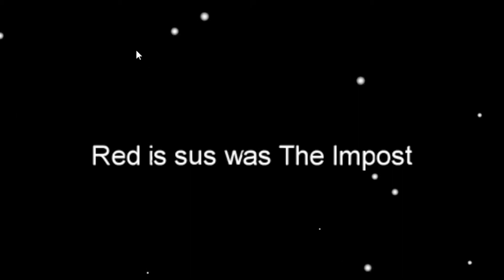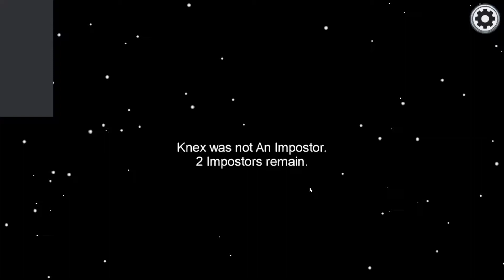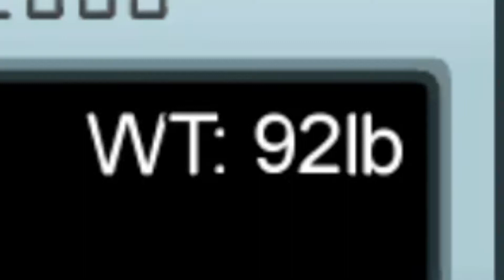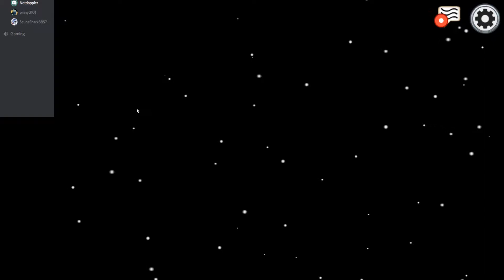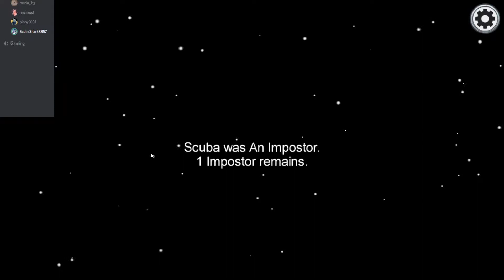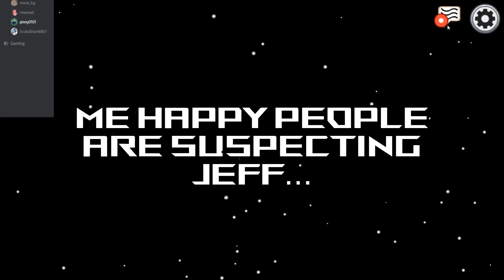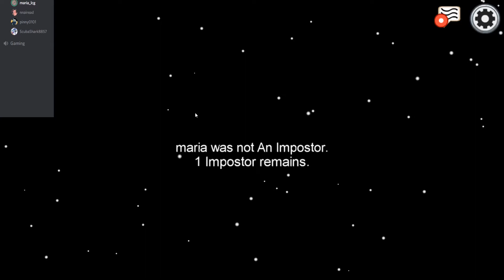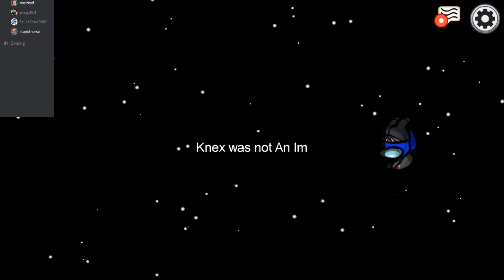Idiots Play Among Us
So myself and a couple of friends had the great idea of playing Among Us at 9PM on a Friday.  We stayed up until 1:30 AM, and I got over 4 hours of footage.  Of that footage, this is the first five rounds, which started out as absolute madness, and only got crazier as the night went on.  If you guys enjoyed this, please give me feedback in the comments below!  I do plan on making more of these, as there is still a ton of leftover footage.

Mason:  Farmersagainstweed on Twitch
Knex/Jeff (his real name isn’t Jeff, I just call him that as a joke in videos)

Problems:
1. For some reason, OBS picked up my audio at a way lower volume than everyone else, and I didn’t realize this until after we were done playing.
2. The discord tab on the side was originally meant to be a visual guide for who was talking for the viewers.  However, early on we switched into a different server and VC, so you can’t really see most of them, I didn’t readjust it because I didn’t think about it, and I was very tired, and I had to censor out the discord tab when we were in the other server because I realized that the real names of everyone present was clearly visible on screen.  I apologize that it ended up getting in the way, that was a major oversight on my part.

Colony 9 Day:  Xenoblade Chronicles Definitive Edition
Sanic Theme
Double Cherry Pass:  Super Mario 3D World
The Piano Before Cynthia:  Pokemon Diamond/Pearl/Platinum
Gaur Plain:  Xenoblade Chronicles Definitive Edition
Elite Four Theme:  Pokemon Black and White